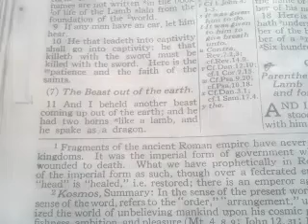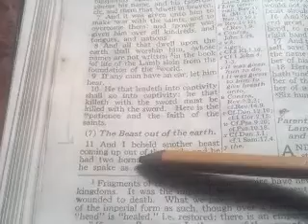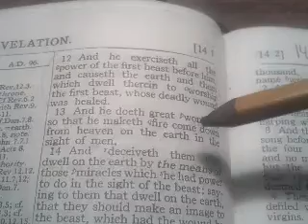11 OBAMA, NEW WORLD ORDER AND THE ANTICHRIST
weird this is video 11 talking only about verse 11... double!... and the 11 /11 ritual date tie up is to be connected here also .I did not plan this to work like this. incredible.